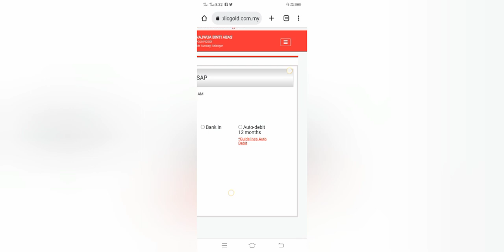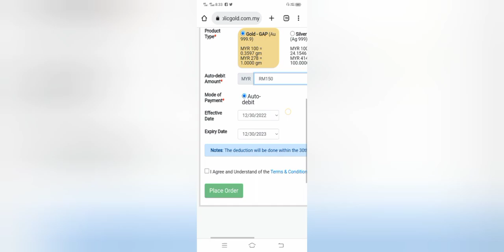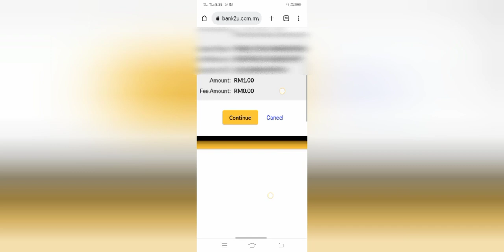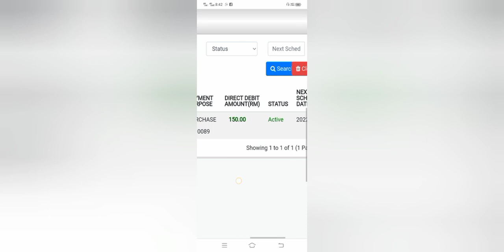Cara beli Emas secara Auto Debit di Public Gold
Cara beli Emas Auto Debit Public Gold
set auto debit Public gold
beli Gram Emas Auto Debit